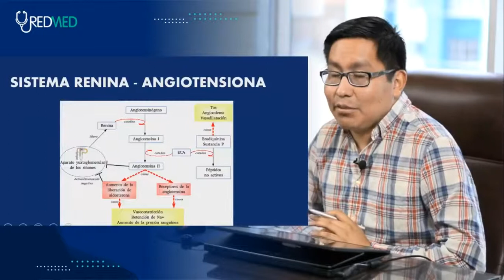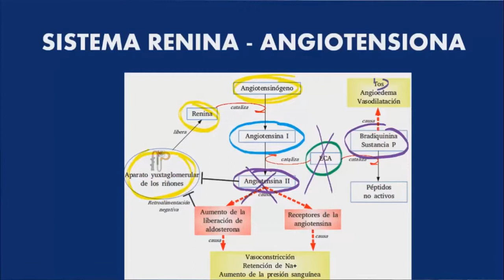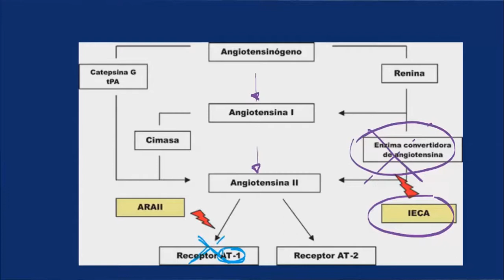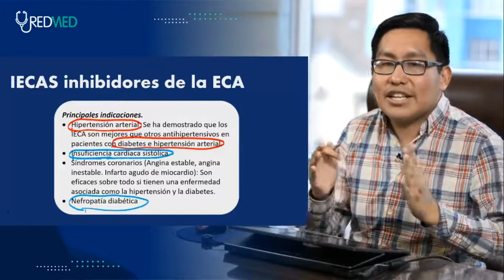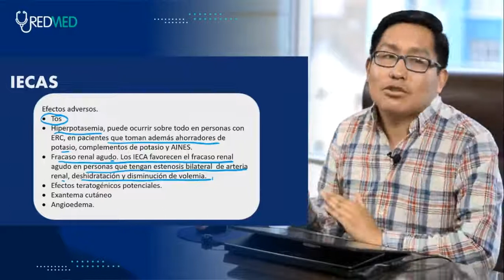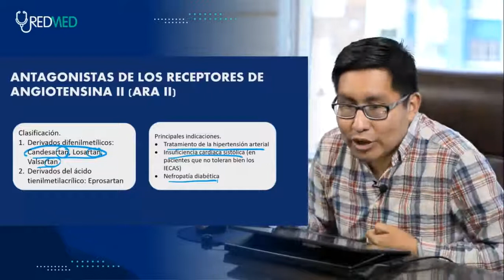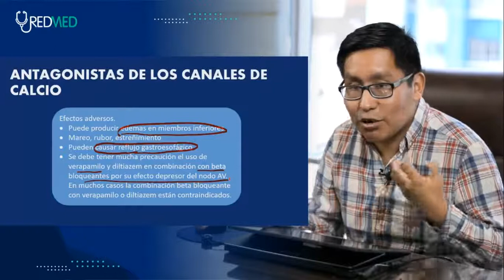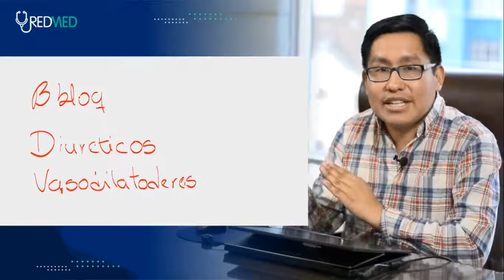Tema 12 FARMACOLOGIA ANTIHIPERTENSIVOS